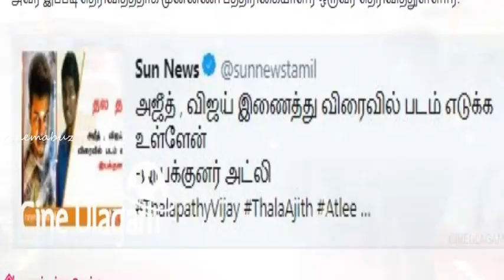அஜித், விஜய் இணைத்து படம், சரவெடி அப்டேட்- அட்லீ சொன்னாரா?